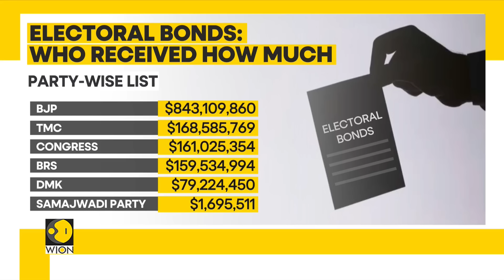Electoral Bonds Data: India's Supreme Court orders full disclosure of information held by SBI | WION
India's Top Court while hearing the Electoral bonds case today said that it wanted all information related to electoral bonds which are in SBI's possession to be disclosed. Watch to know more!